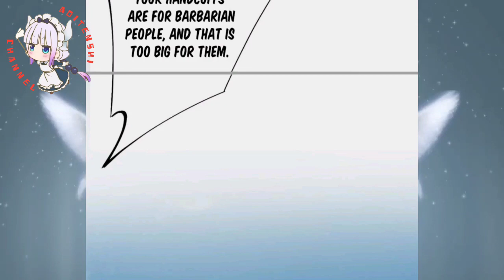Wanted Notice?! || Shadow Hack Ch 175 English || AT CHANNEL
COPYRIGHT / LICENSING